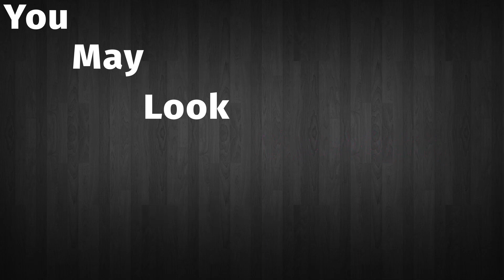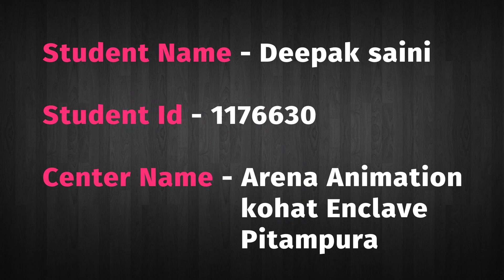Stayin' Inside Corona Virus DEEPAK SAINI Kohat NewDelhi Movie